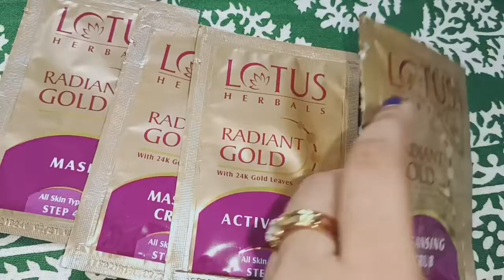পুজোর আগে ফেসিয়াল নিজেই করে নাও বাড়িতে😍 পার্লারের মতো ফেসিয়াল বাড়িতেই♥️Lotus facial kit💙💛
চারটে ইজি স্টেপের মাধ্যমে বাড়িতেই নিজের ফেসিয়াল নিজেই করে নাও, মাত্র, 250টাকায় দুবার করতে পারবে ফেসিয়াল পুরো ভিডিওটা দেখো ভালো মতো বুঝতে পারবে। আর কোন কোশ্চেন থাকলে আমাকে কমেন্ট করো